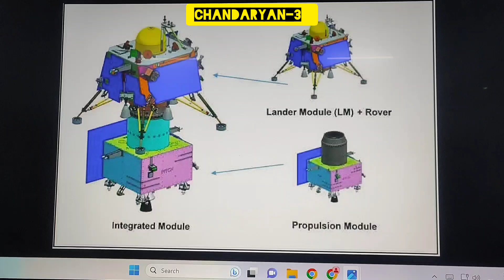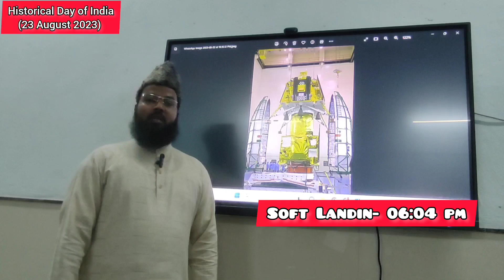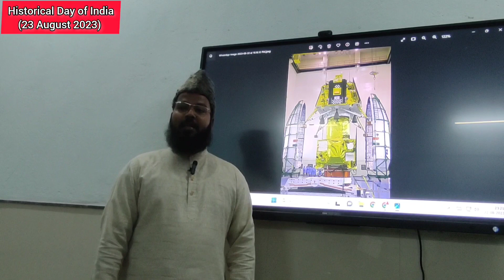Soft Landing of Chandarayan-3: Historical Day of India _ (Speaker: Mohammad Zeyauddin Barkati)